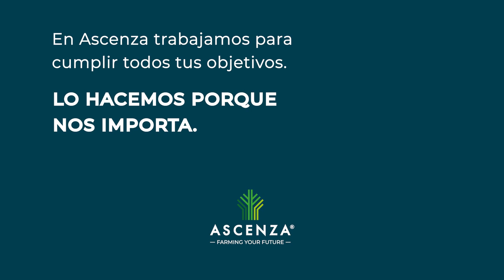¿Cómo se utiliza Delta EC en olivar?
¿Aún no sabes cómo utilizar DELTA EC en oliva?

👉 Delta EC® es un insecticida que actúa por contacto e ingestión, y posee un potente efecto de choque.
👉 Tiene un amplio espectro de actividad contra varias plagas del olivar como son el prays, la mosca del olivo y el barrenillo o palomilla.
👉 Su registro cuenta con tres aplicaciones, y su corto plazo de seguridad permite utilizarlo hasta 7 días antes de la recolección de la aceituna.